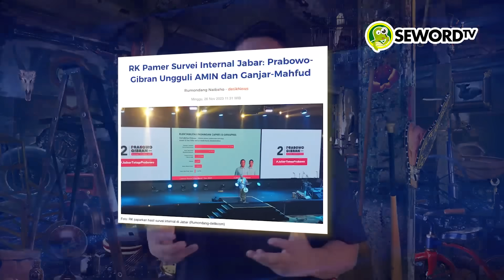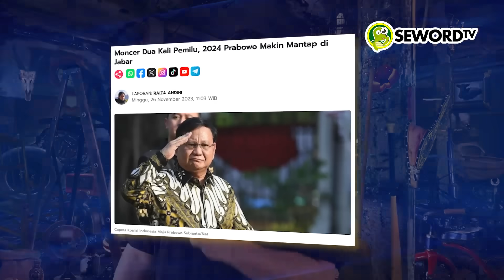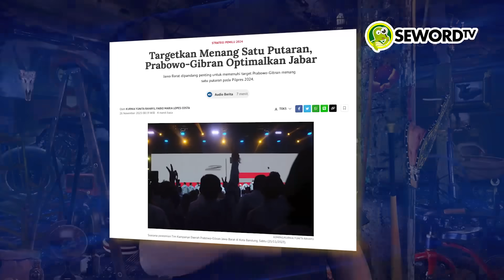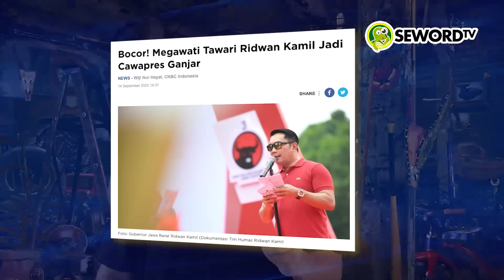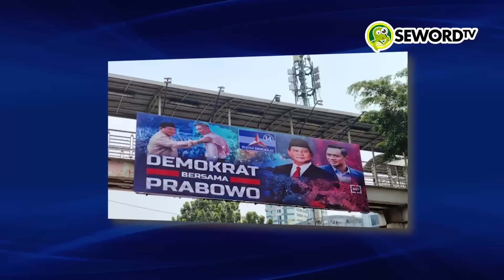Alifurrahman: RK PAMER SURVEI DI JABAR, SUARA PRABOWO BERKURANG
Pasangan calon (paslon) nomor urut 2, Prabowo Subianto dan Gibran Rakabuming Raka diklaim menang telak di Provinsi Jawa Barat pada Pilpres 2024. Hal ini, diilihat dari survei internal yang dipaparkan oleh Mantan Gubernur Jawa Barat (Jabar) Ridwan Kamil (RK) saat dikukuhkan menjadi Ketua Tim Kampanye Daerah (TKD) Jawa Barat Prabowo-Gibran. Ridwan Kamil menyampaikan, elektabilitas Prabowo-Gibran unggul dibandingkan dua calon lainya yakni Anies Baswedan-Muhaimin Iskandar atau Cak Imin dan Ganjar Pranowo- Mahfud Md.